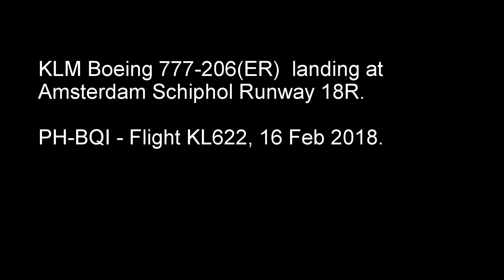KLM Boeing 777-206(ER) PH-BQI landing at Amsterdam. Flight KL622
KLM Boeing 777-206(ER)  landing at
Amsterdam Schiphol Runway 18R.

PH-BQI - Flight KL622, 16 Feb 2018.